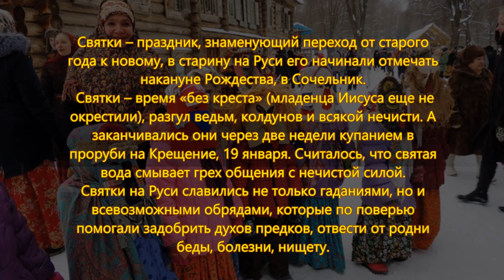Святки, колядки, гадание.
Последняя часть "Рождества". Святки, колядки, гадание. Заканчиваются Святки 19 января в Крещение купанием в проруби. Народные обычаи.